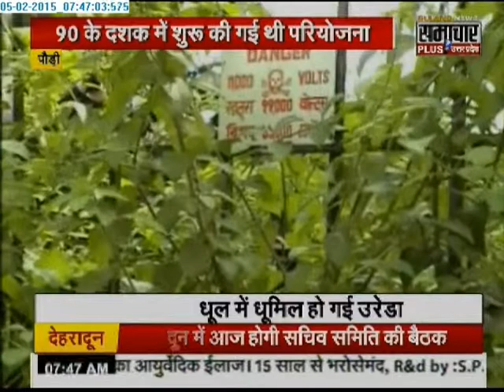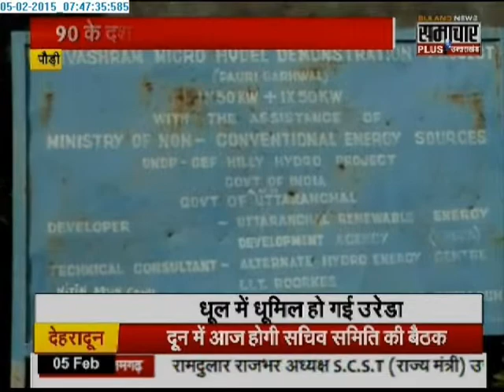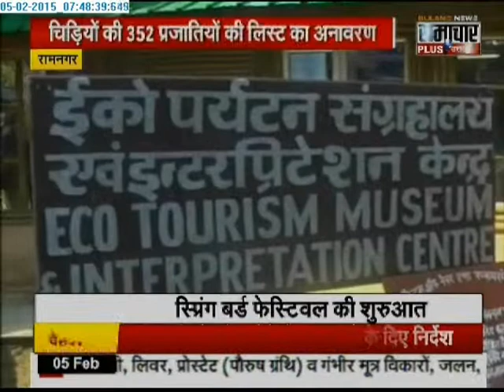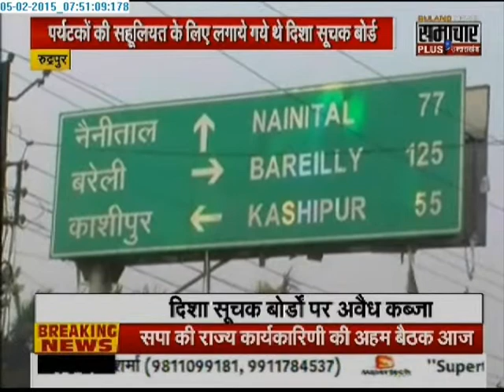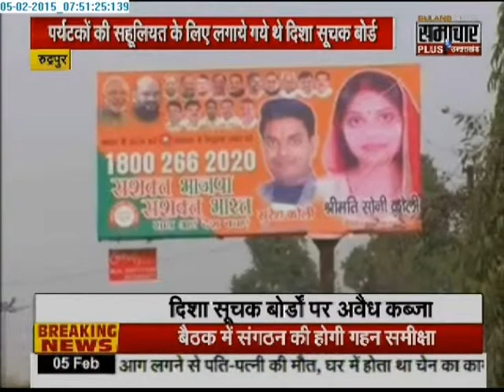Samachar Plus: Humara Uttarakhand (05.02.2015)